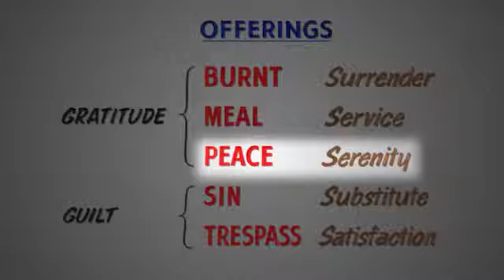OT part 11 - Leviticus 2 of 2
dari / From:
David Pawson Official
judul / Title :
Unlocking the Old Testament Part 11 - Leviticus 2
tanggal / date:
12 Jan 2015

Deskripsi asal / original desc :
The most important things for Christians to read in Leviticus as they keep reappearing in the New Testament, are: “Be holy for I am holy” and “Love your neighbour as yourself”. There are over ninety references to Leviticus in the New Testament. God didn’t give reasons for all His rules. If you will only obey a command when you see the sense of it, you are not obedient and do not trust the one who gave you the command. God knows best. He has very good reasons for His commands. Modern man wants to know the point of it. God wants obedient, trusting children. God does give punishments for disobedience. There are rewards for obedience, blessings for those who trust and obey, but a curse on those who disobey. You could lose your home, your citizenship or even your life. God is saying the only way to be really happy is to be really holy. The sinfulness of man is not just in polluting clean things but in profaning holy things. There is a shift from the Old Testament to the New Testament. Holiness is moved from material things to moral things. Jesus said, “It’s not what goes into your mouth now that makes you unclean, but what comes out”. The other shift is that rewards and punishments are moved from this life to the next. This life is only the preparation for a much longer life elsewhere. .

David also has a book on this series find out more